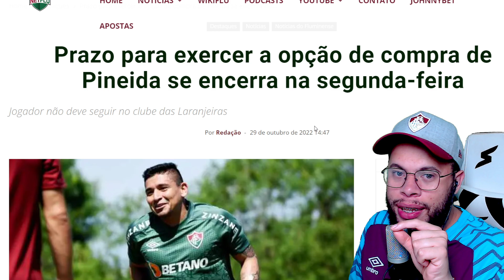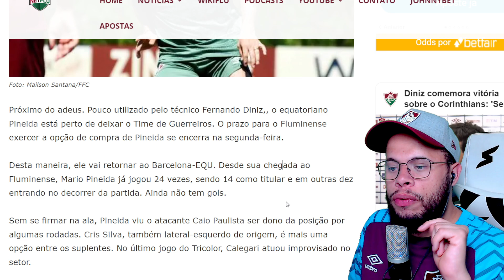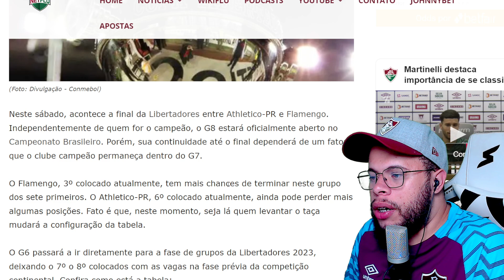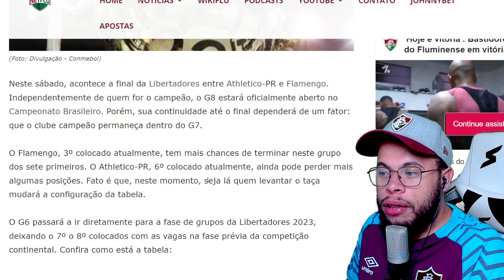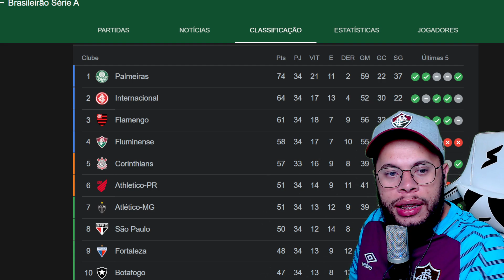🚨RAFAEL SOBIS REVELOU COMO ERA NO FLUMINENSE E GEROU POLÊMICAS E MAIS INFORMAÇÕES DO FLUMINENSE